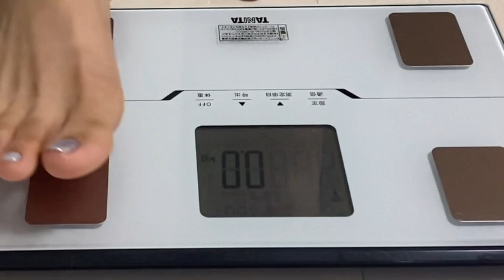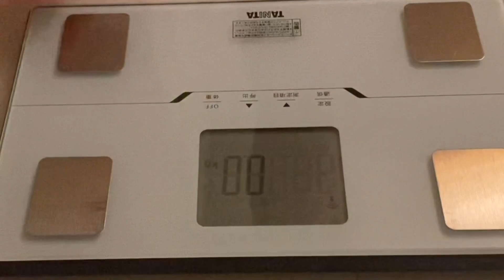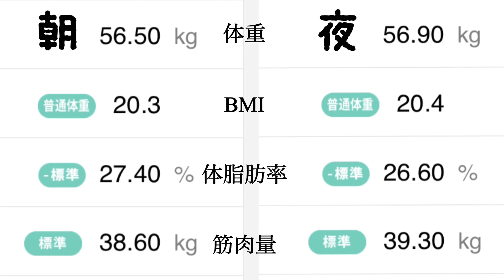【156日目】156日毎日なにか喋ってるのか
156日目です！

プロテイン

お弁当のおかず
牛肉おにぎり

ネギま
唐揚げのかわ剥いだやつ
ミートボール？

ひじきと根菜のスープ

パーソナルトレーニング1時間